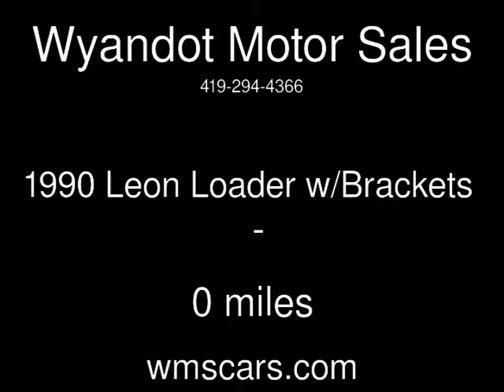1990 Leon Loader w/Brackets Used Powersports - -,Ohio - 2016-02-15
See more details about this used powersport This 1990 Leon Loader w/Brackets with 0 miles is for sale at Wyandot Motor Sales.